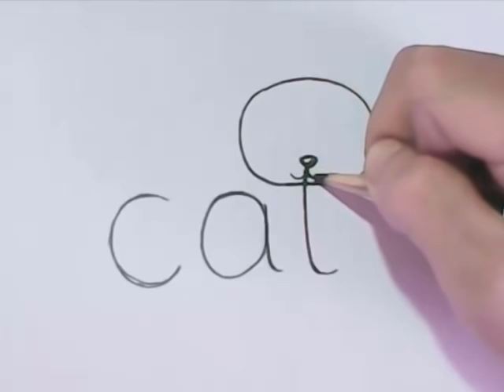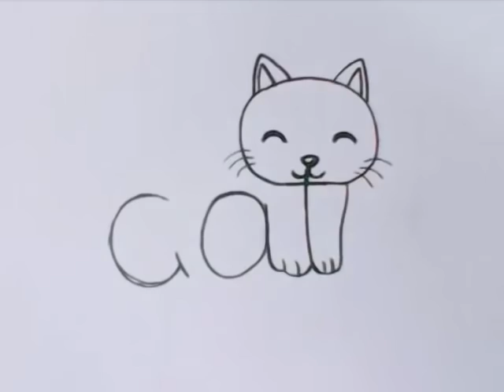🔴 Very Easy! How to turn Words Cat Into a Cartoon Cat Wordtoons learning step by step for kid Yo